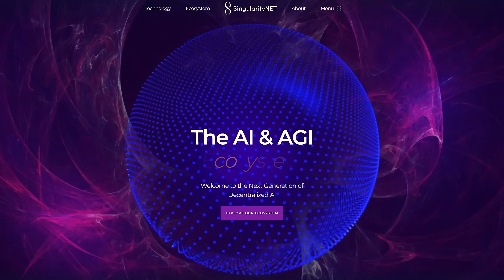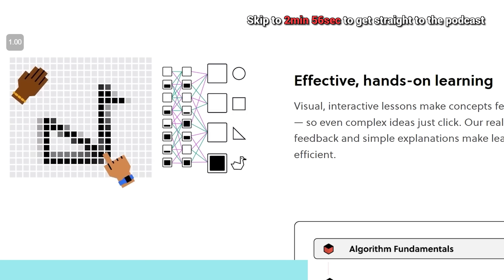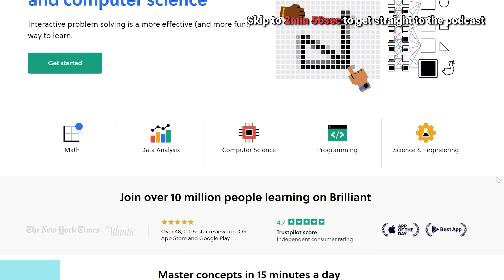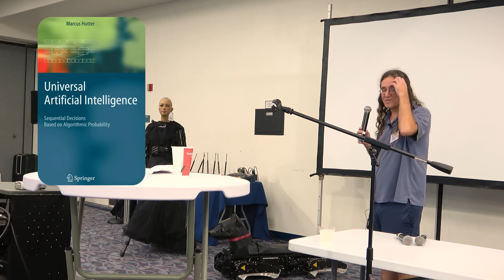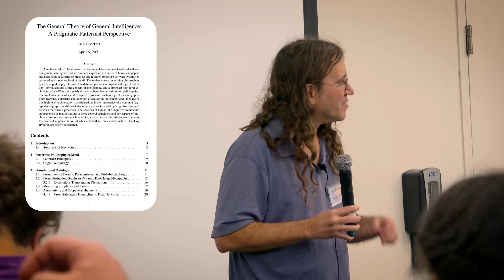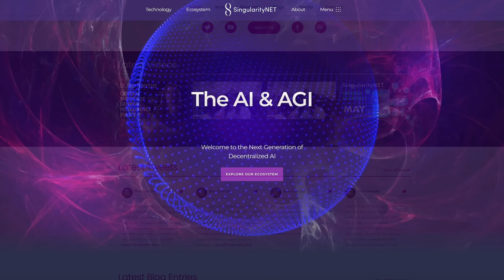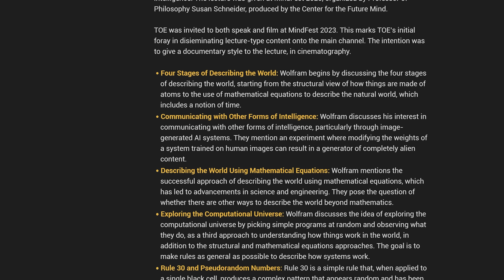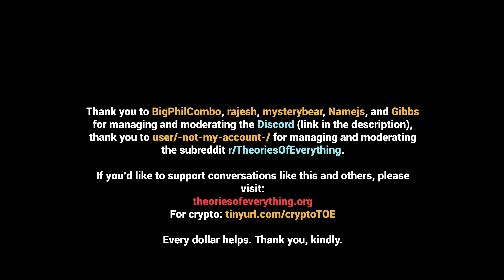Ben Goertzel: The Unstoppable Rise of AGI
Ben Goertzel is a computer scientist, mathematician, and entrepreneur. His work focuses on AGI, which aims to create truly intelligent machines that can learn, reason, and think like humans.

TIMESTAMPS:
00:00:00 Introduction
00:02:37 How to make machines that think like people
00:10:03 GPT will make 95% of jobs  obsolete
00:18:59 The 5-year Turing test
00:21:37 Definition of "intelligence" doesn't matter
00:26:15 Mathematical definition of self-transcendence
00:30:10 The 3 routes to AGI
00:44:19 Unfolding AI with Galois connections
00:49:32 Neuromorphic chips, hybrid architectures, and future hardware
00:54:05 Super AGI will overshadow humanity
00:56:33 Infinity groupoid
01:01:52 There are no limitations to AI development
01:05:00 Social intelligence is independent in OpenCog Hyperon systems
01:07:33 Embodied collaboration is fundamental to human intelligence
01:08:49 Algorithmic information theory and the Robot College Test